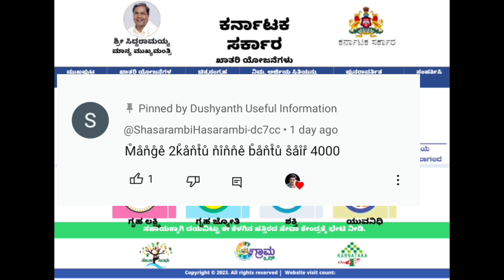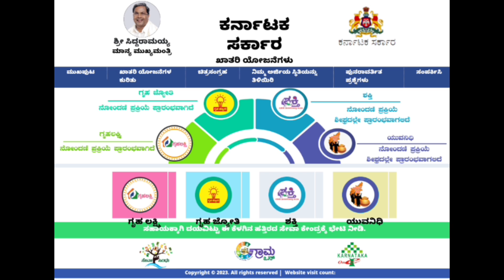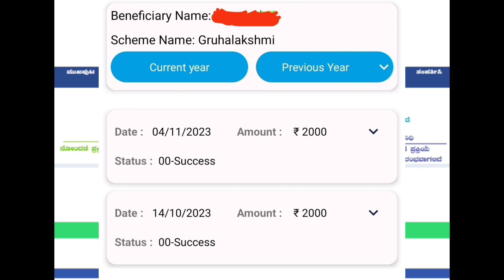| ಇನ್ನೂ ಒಂದು ಕಂತು ಜಮಾ ಆಗಿಲ್ಲ ಅಂದ್ರೆ ನಿಮಗೆ ಸಿಹಿ ಸುದ್ದಿ |3ನೇ ಕಂತು ಈ ದಿನಾಂಕಕ್ಕೆ ಜಮಾ ಆಗುತ್ತೆ|ಗೃಹಲಕ್ಷ್ಮಿ